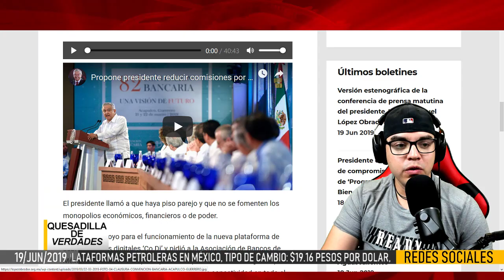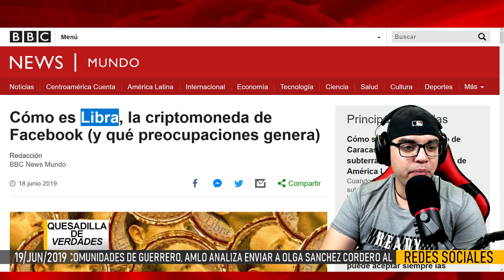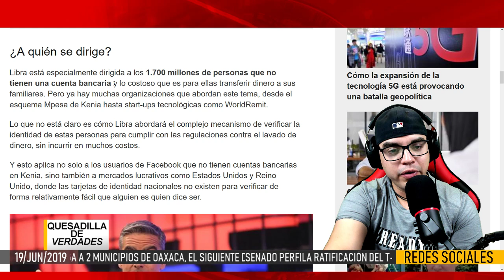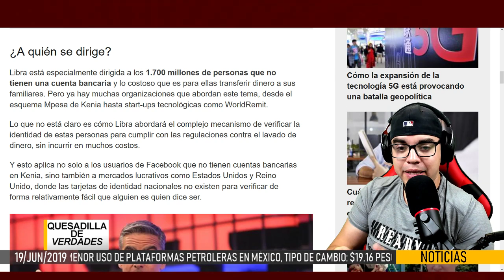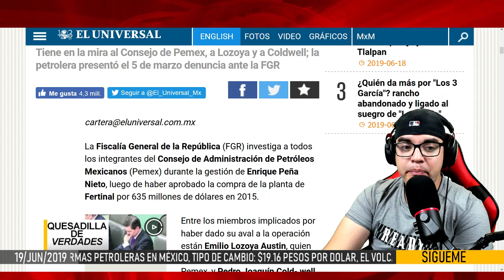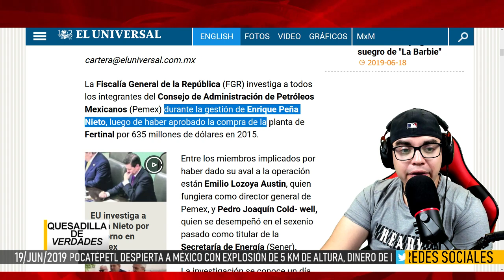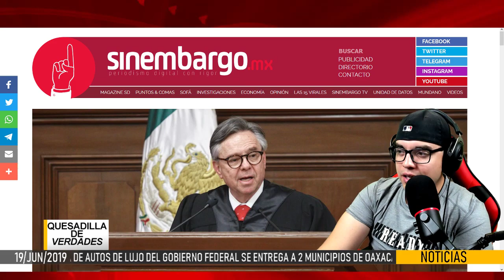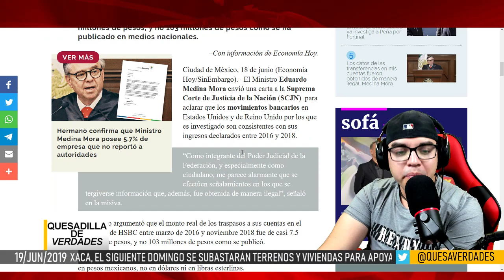AMLO le dará en la torre a Negociazo de Elektra y sus leoninas comisiones, remesas vía whatsapp